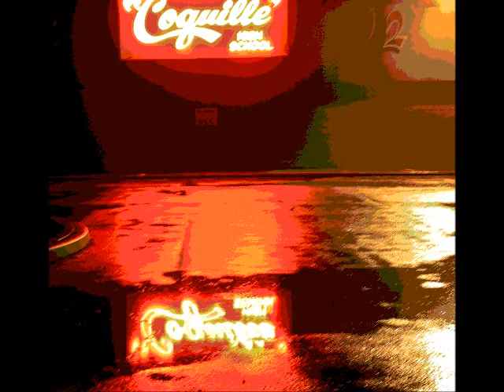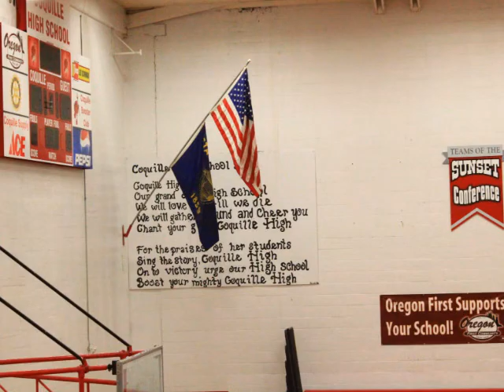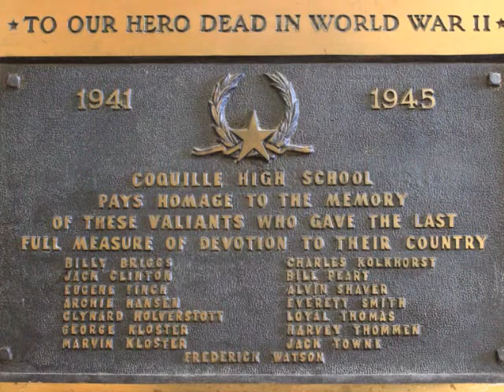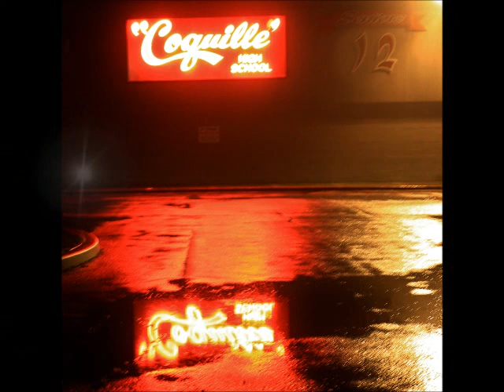CHS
Coquille High School and some nightlife in Coquille